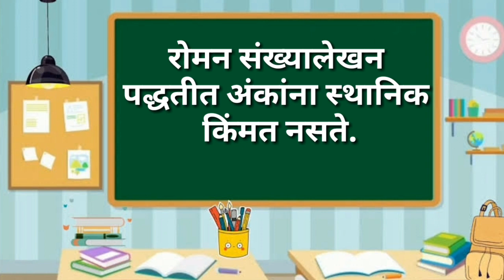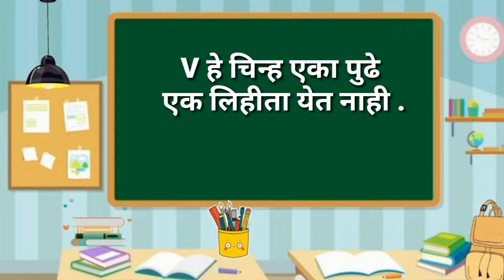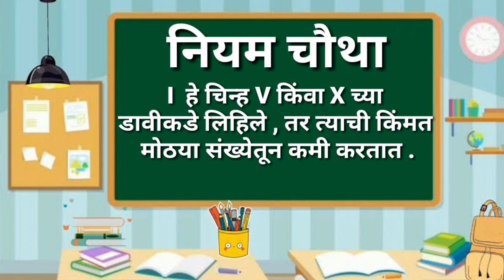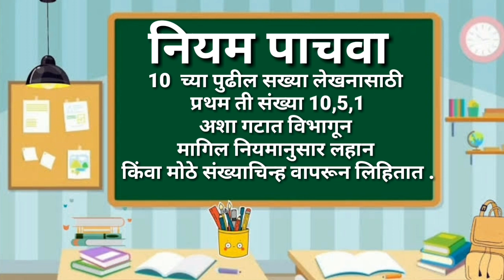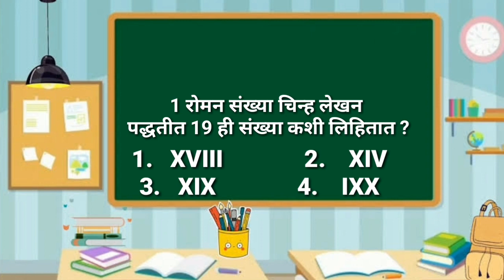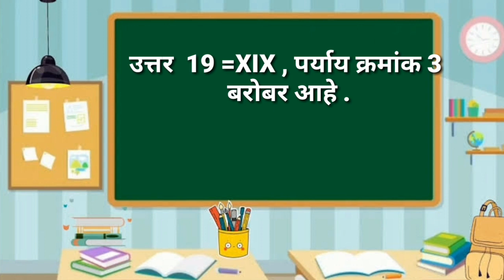स्पर्धा परीक्षा रोमन संख्याचिन्हे | गणित |इयत्ता पाचवी,Roman Numbers in Marathi